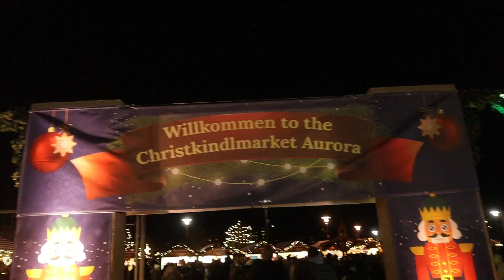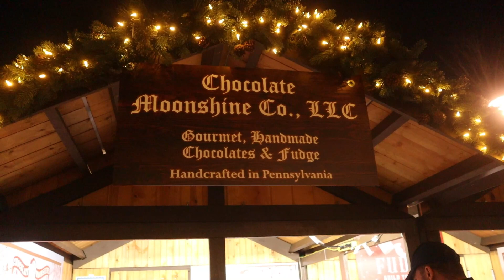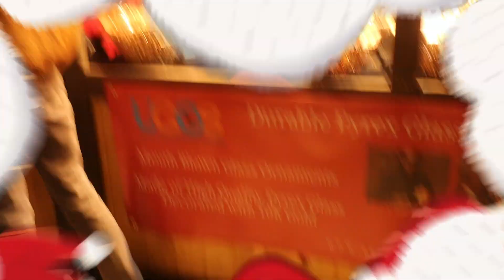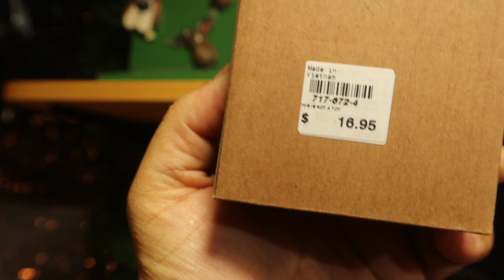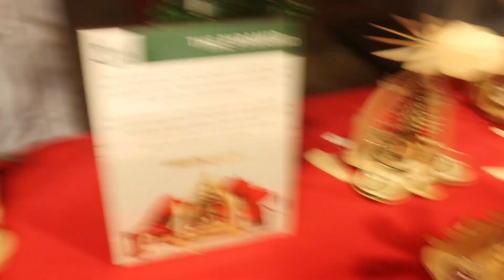2022 Christkindlmarket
this market was ok but was not like the one in Naperville
the one in Naperville was bigger had more stuff and it had that Christmas vid
and this one was in Aurora and it was small it was ok but it didn't feel the same.